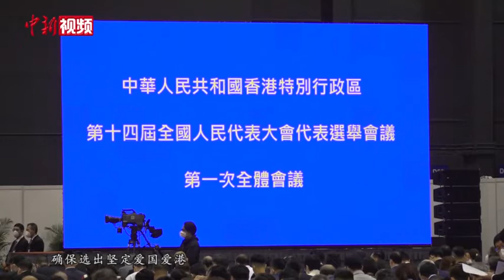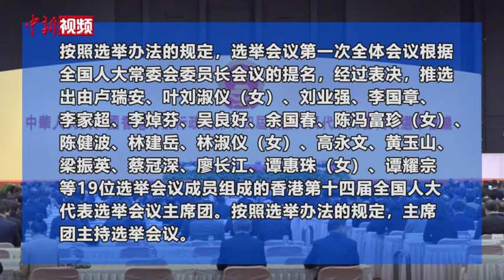香港第十四届全国人大代表选举会议举行第一次全体会议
11月21日，香港特别行政区第十四届全国人大代表选举会议第一次全体会议在香港举行，选举会议成员1107人出席了会议。会议推选产生了选举会议主席团，分发了香港特别行政区第十四届全国人大代表候选人提名信。受全国人大常委会委托来香港主持选举工作的全国人大常委会秘书长杨振武主持会议并讲话。